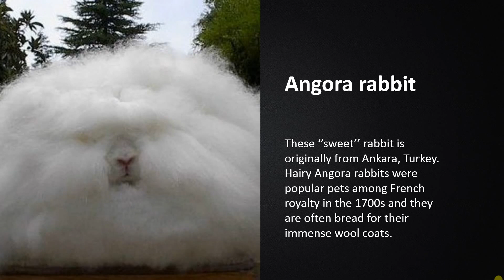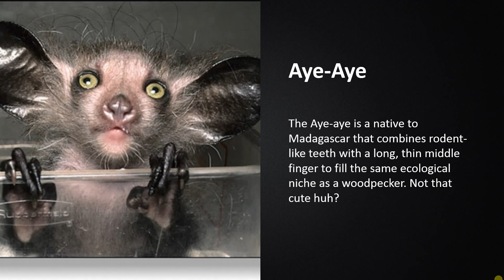Top 10 Ugliest Animals of the World